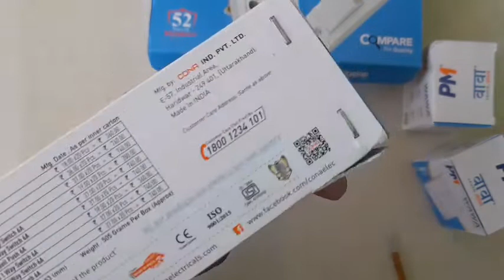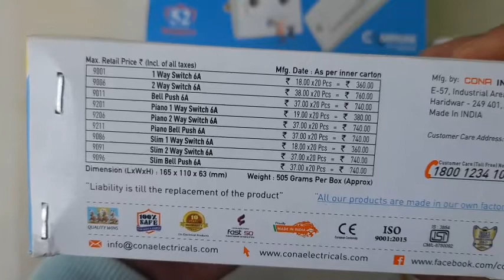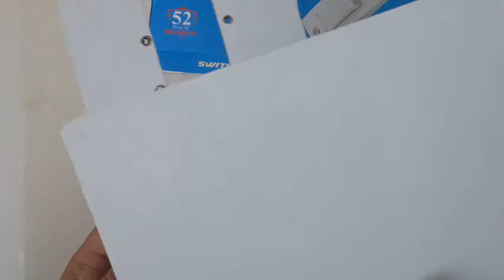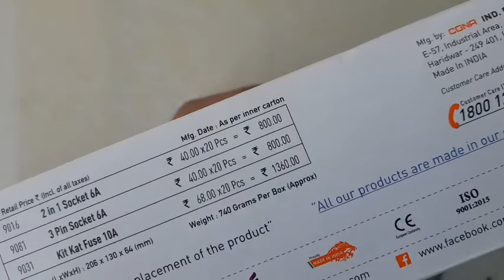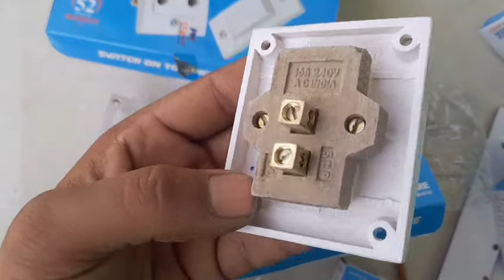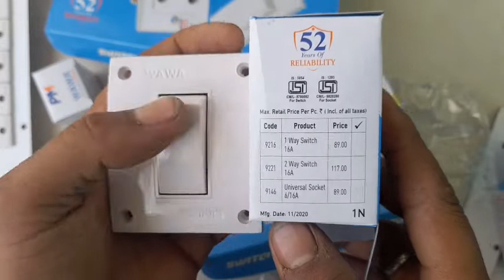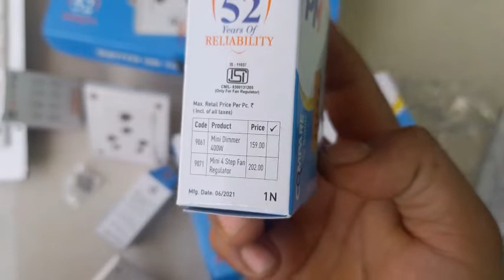cona switch unboxing and reviews || cona wawa switch unboxing and wholesale price all details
cona switch and socket price details